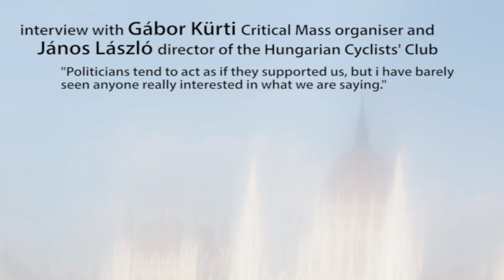Agents of Change: Gábor Kürti and János László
Interview with Gábor Kürti, organizer of the "Critical Mass" demonstrations in Budapest and János László, director of the Hungerian Cyclists Club.